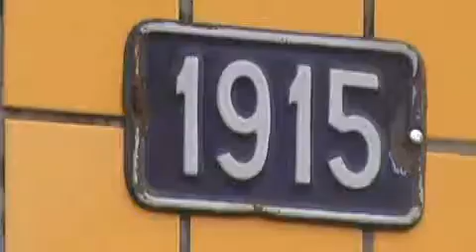VPR DN 18 16110773 Av Mateo Bei, 1915 Fiação exposta